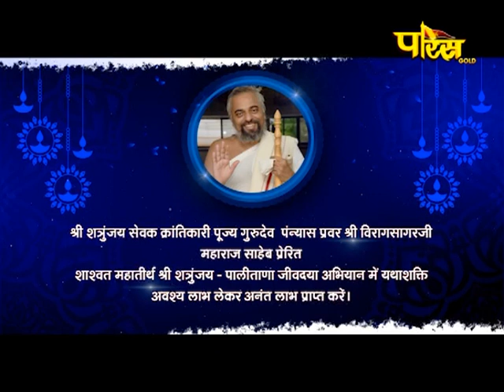Virag Kranti Vani :Part 45: यह आजादी है या बर्बादी..?By Pujya Panyaas Sri Viragsagarji Ms